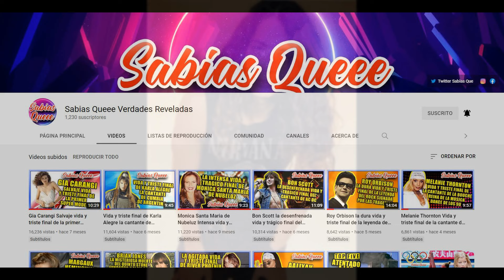Chris Cornell sabia demasiado y lo silenciaron? Teoria inquietante!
Chris Cornell fue una de las voces más poderosas y distintivas del rock alternativo y grunge de los años 90. Como líder de Soundgarden y Audioslave, alcanzó fama mundial y dejó una huella imborrable en la historia de la música. Pero detrás de su éxito, también enfrentó batallas internas que finalmente lo llevaron a un trágico final. Su  muerte en 2017 conmocionó al mundo, y desde entonces, no han faltado teorías sobre las circunstancias que rodearon sus últimos días. Mira hasta el final del video para conocer todos los detalles de esta impactante historia.